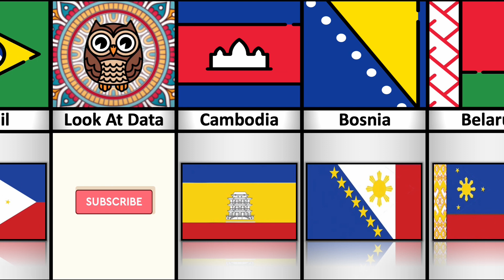Flag of PHILIPPINES🇵🇭 In Style of Other Countries...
Are you ready to discover the Flag of PHILIPPINES In Style of Other Countries...

You'll discover the similarities and differences between the flags of PHILIPPINES and other countries and how the flags tell stories of each country's history and culture. So, what are you waiting for?